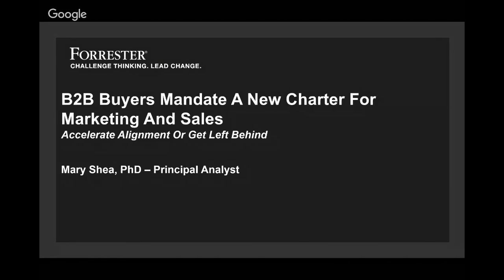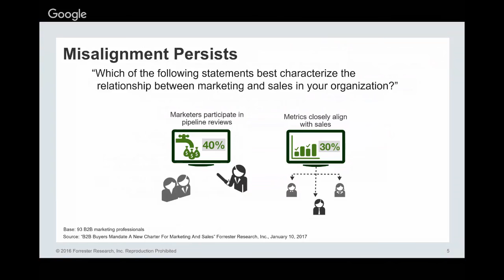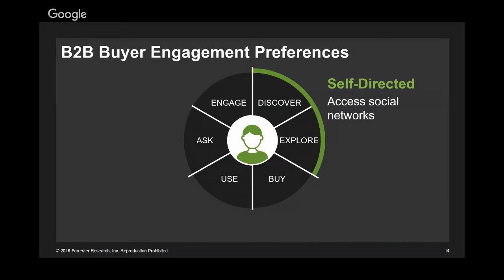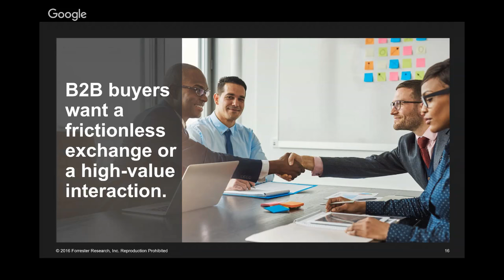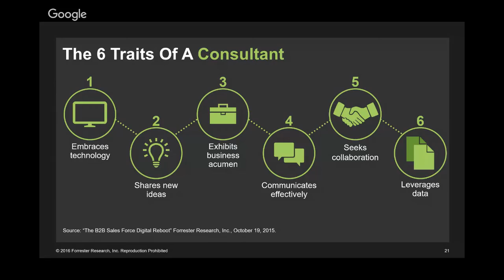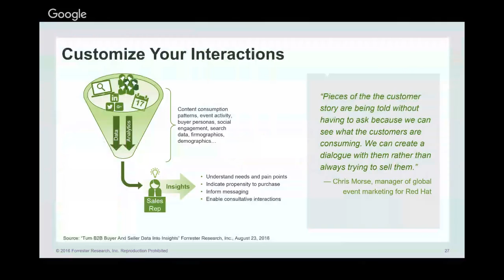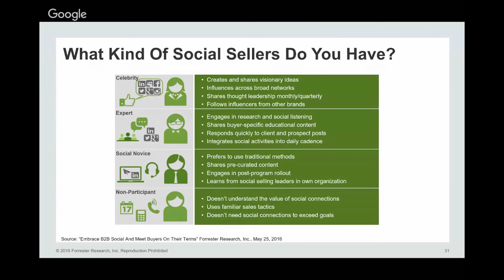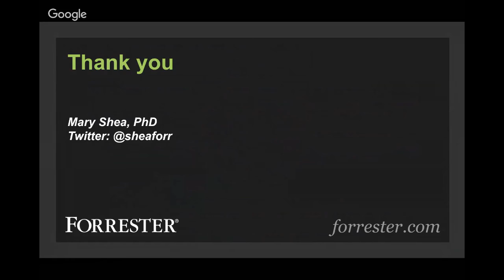B2B Buyers Mandate A New Charter For Marketing And Sales - Digital Growth Conference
It's now or never: if leaders want to stay up to date with today's B2B buyers they must embrace new organizational, collaboration, and compensation models. Unfortunately, despite the massive benefits of cross-departmental initiatives, progress is not where it needs to be.

In this session, Mary Shea and Jamie Shanks will be discussing the findings of Mary's latest research report (same as title) and examining:
- Why sales and marketing alignment still isn't considered 'the norm' within most companies
- How the empowered B2B buyer is demanding better alignment
- Why companies need to adopt a buyer-focused approach